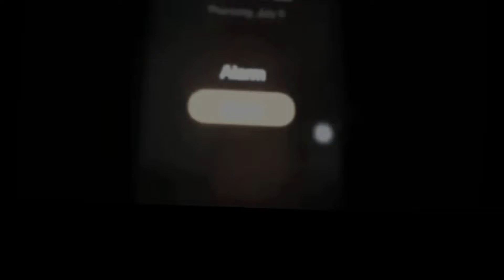Mt. Lali Experience “ SUNRISE”⛰☀️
First vlog ✨I just wanted to showcase that my provinces have wonderful NATURAL ATTRACTION 🍃